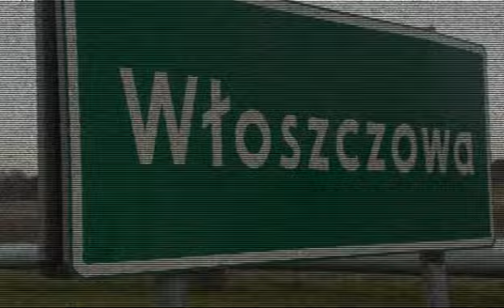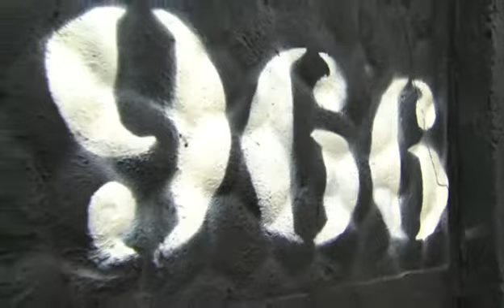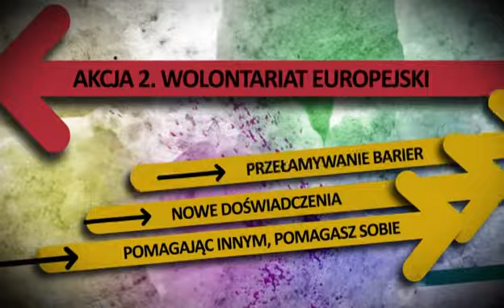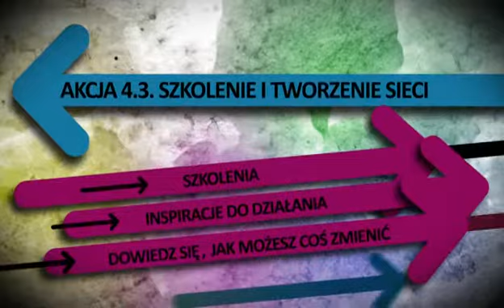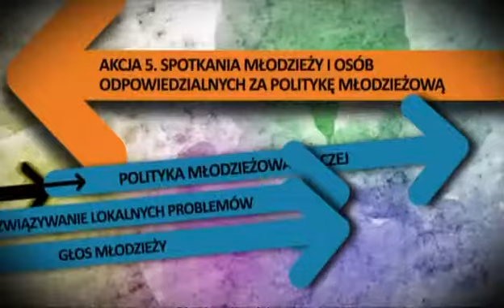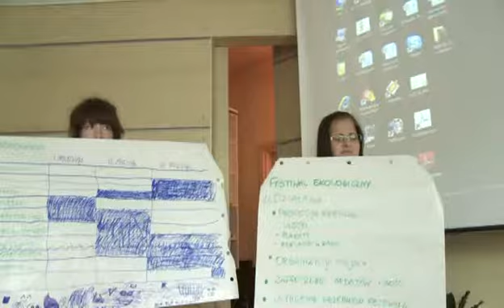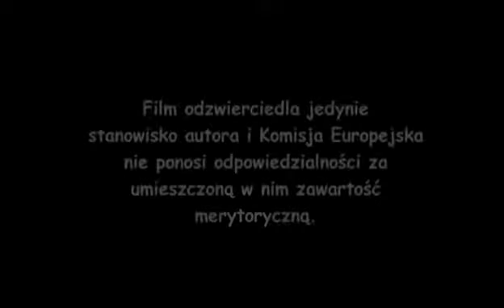"Młodzież w działaniu" (Youth in Action)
Wymiany młodzieży, wolontariat, systemy wsparcia, szkolenia i wiele więcej. "Młodzież w działaniu" to program Unii Europejskiej stworzony w całości dla młodych ludzi, którzy są aktywni i chcą zrobić coś nie tylko dla siebie, ale też dla otaczającej ich społeczności.